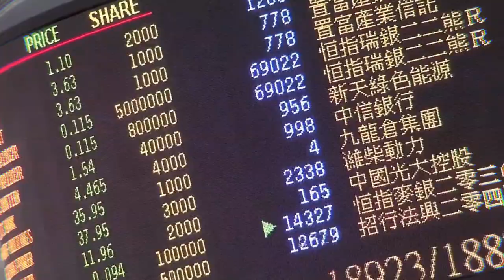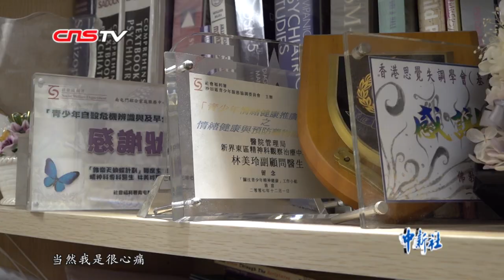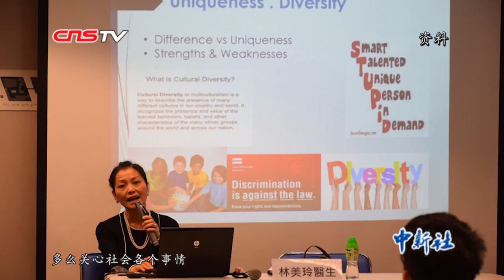曾经历非典的林美玲医生：恐慌心理比疫情更可怕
香港新冠肺炎疫情持续。日前，香港精神科专科医生林美玲表示，疫情里最重要的是不要过分焦虑紧张，香港社会需要冷静、理性。